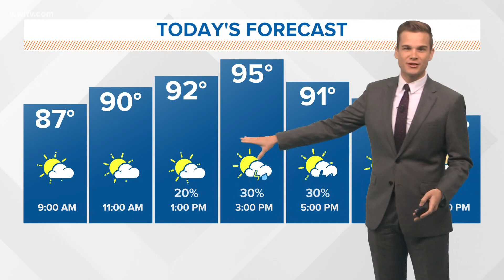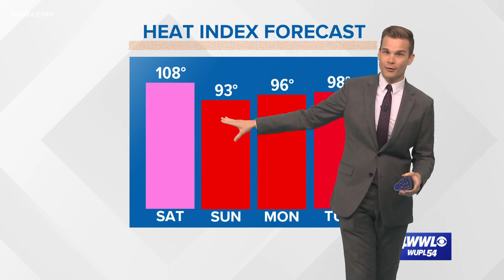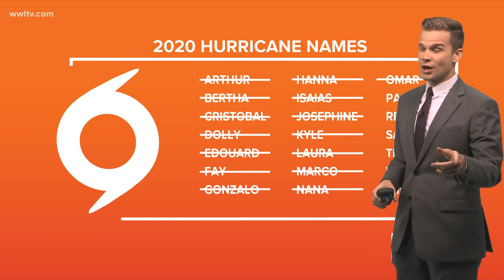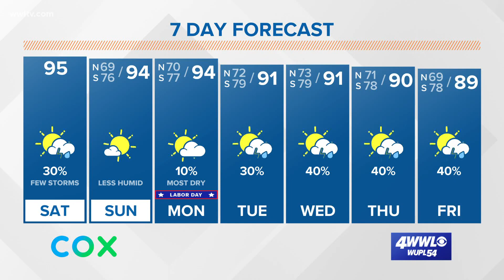Payton's Forecast: Hot Labor Day Weekend, less humid Sunday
Saturday has the highest chance for rain, but lower humidity will move in Sunday and Monday.